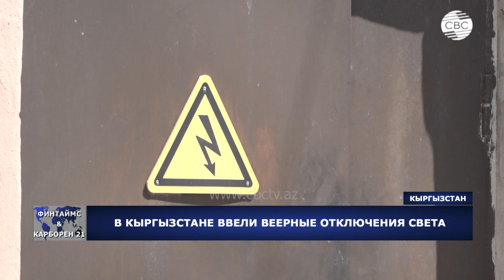В Кыргызстане ввели веерные отключения света